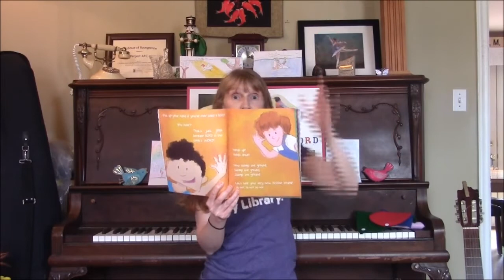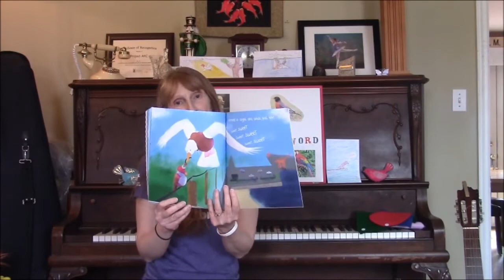Read-a-Jig-Jig with Janice: Bird’s the Word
Library staff member, Janice (Jan-Jan) brings music, a game, and storytime to little ones at home.